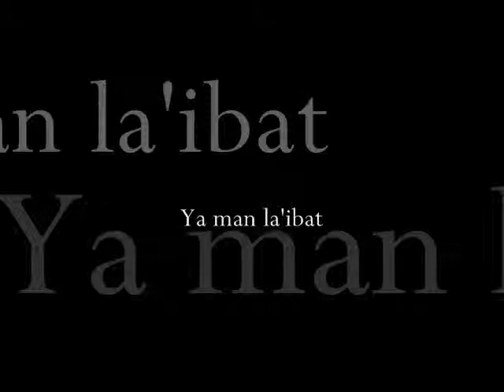Ya man la'ibat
Nazem Al Ghazali
The Best of Nazem Al Ghazali

uylinks

Tracklist

  1. Yam El Oyoun El Soud

  2. Sallamt El Galob

  3. Marrou Alayya El Helween

  4. Ya Om El Ouyoune Essoud

  5. Ya Man La'ibat

  6. Ech Lone Hali

  7. Da'ni Min Mawa'idak

  8. Al Arousa Al Arabiyya

  9. Khayef Aaliha

10. Ghazali Guli ya Hilu